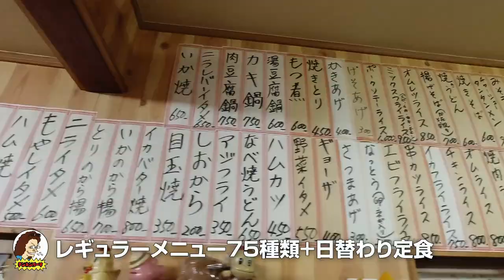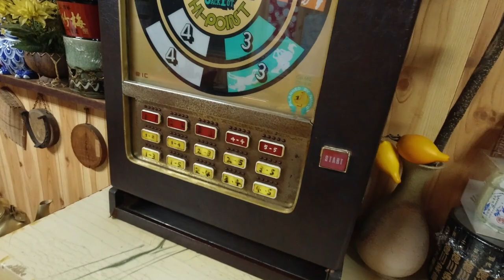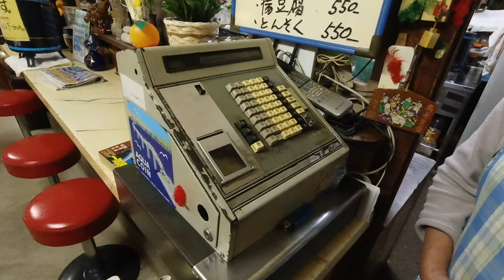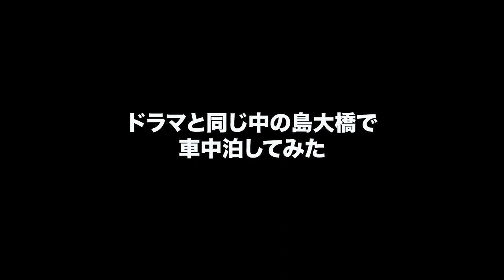【絶メシロード】木更津 とみ食堂のポークソテーライスが超絶美味かった！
絶メシロード公式YouTuberとして、1/31に放送された「とみ食堂」を実際に訪問してドラマで食べていたポークソテーライスを食べてきた！
本物のとみさんはとっても優しいおかみさんでした♡
そして同じ絶メシロード公式YouTuberの「えりたく夫婦」と偶然同じ日に取材に来るというミラクルも発生www

その後、ドラマと同じスポットで車中泊まで再現してきたよ！

＠zetsumeshiroad

ネットでも見れるよ
【ひかりＴＶ】